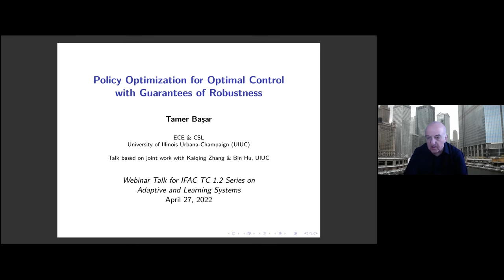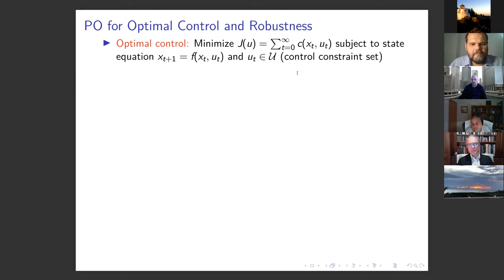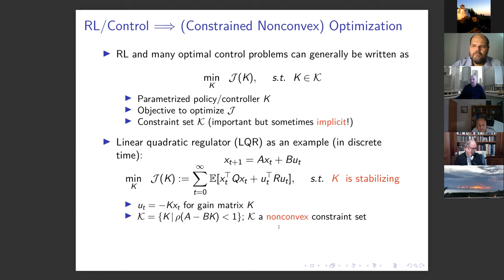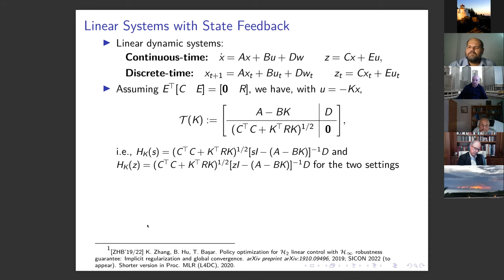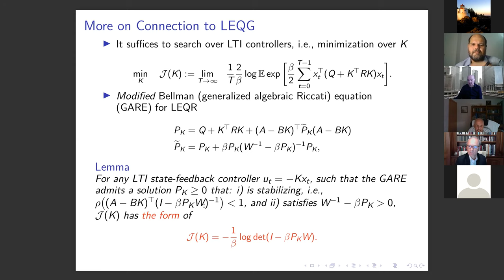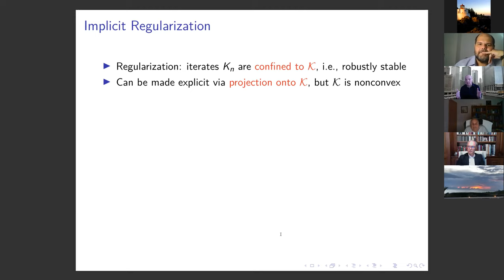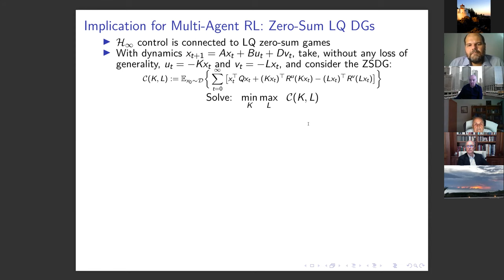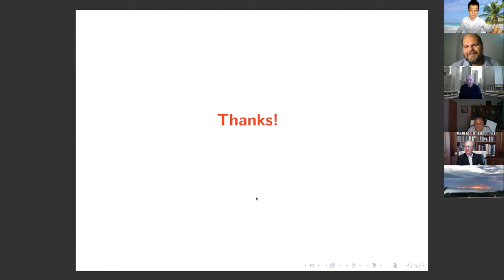Policy Optimization for Optimal Control with Guarantees of Robustness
Tamer Başar